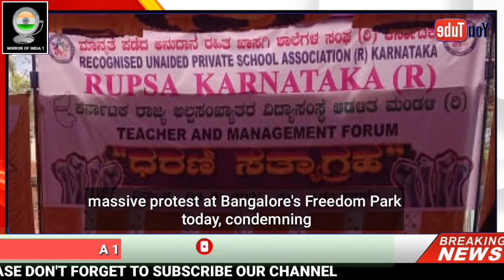Private Schools Union Rupsa | A Massive Protest | Mirror Of India 1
Mirror of India 1

Private schools union Rupsa | A massive protest at Freedom Park

BANGALORE: January 6 Private schools union Rupsa will stage a massive protest at Bangalore's Freedom Park today, condemning the government's failure to meet its demands and neglecting the education department.  The Rupsa coalition government has placed 13 demands.  But the government has yet to meet any demand.  Education Minister Suresh Kumar has been acting irresponsibly.  "We have decided to hold a massive rally today," the Rupsa Federation said.

What are the demands of the Rupsa coalition government?  The relief for teachers of private schools in distress should be announced.  At least one thousand crores package should be announced.  10,000 per month for non-salaried teachers.  Unaided schools have to be subsidized since 1985.  Circular issued on 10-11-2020 urges government to reconsider.  The accreditation of schools should be disposed of in the form of renewal.  The decision to close the border schools should be withdrawn.  RTE money for 2020-21 should be repaid in a single installment.  Private schools demand for re-implementation of RTE.

Previous Video :
Shivaji Nagar Shopping Wonderla Jawaharlal Nehru planetarium Mantri Square Mall J. P. PARK BANGALORE CUBBON PARK BANGALORE seRxXQ9W4 HOW TO DOWNLOAD FREE SOFTWARE FOR PC TIPU Sultan Summer Palace Visvesvaraiah T Industrial and Technological Museum Tawakkal Mastan Dargha Kempegowda Bus Station Bangalore Tawakkal Mastan Dargha Sankey Tank Lake Bangalore Jaymahal Park